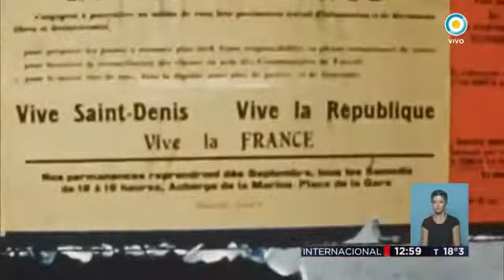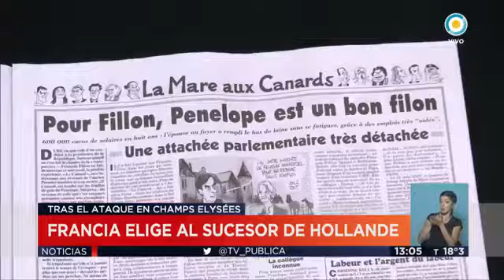Francia elige presidente y entrevista a Carlos Gabetta || Television Publica Noticias Internacional